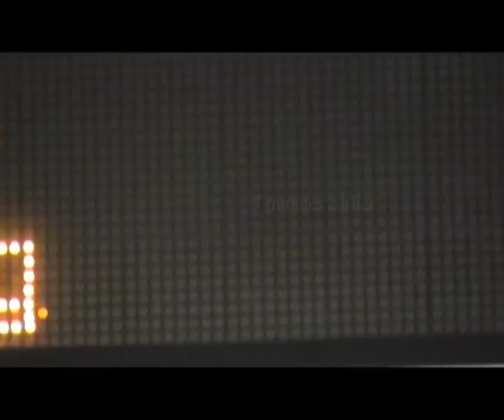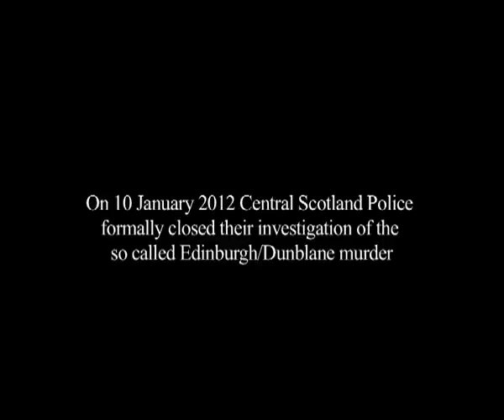Strangers on a Train (Short Film)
A young woman boards a train late at night only to realise that a mysterious man is watching her every move. But his true intent with her; she could not possibly imagine.

My fourth film.